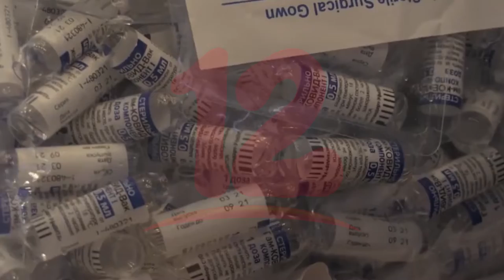Venezuela comienza vacunación contra el covid-19 a niños mayores de 2 años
Internacionales El gobierno de Venezuela comienza la vacunación contra el covid-19 de niños mayores de 2 años.